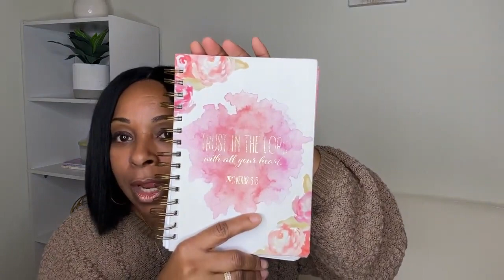Develop Your Prophetic Gift: 4 Ways to Increase Your Ability to Hear God’s Voice Clearly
Hey Beloved, in this video, I'm going to share with you 4 ways to increase your ability to hear God clearly and help you develop your prophetic gift!

As a Christian, it's important that you develop the skills to hear God clearly. This video will help you do just that! By implementing the tips in this video, especially following a bible reading plan, you will be able to receive divine guidance and direction more easily and be more confident when you give a prophetic word.

One-Year Bible Recommendations:
Charles Stanley Life Principles Bible
The Chronological Bible
The ESV Daily Reading Bible
My Utmost For His Highest Classic Edition

Vidoe Hashtags